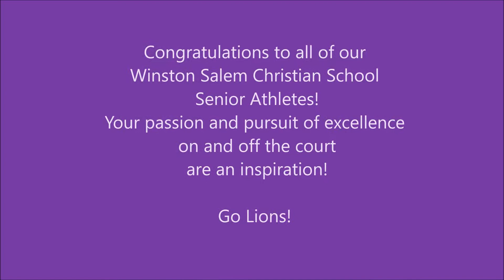Winston Salem Christian Lions vs Millennium Charter Academy Lions – 02/02/2018 - GAME 19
LIONS SENIOR NIGHT
GAME 19 - 02/02/2018
WSCS Lions 65 - Millennium Charter Academy Lions 34
WSCS Lions 14 Wins - 5 Losses Overall in 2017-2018 Season
WSCS Lions 8 - 0 in Conference Games
NC Class CAASC Ranking: 4
NC State Ranking: 238
Seniors walk with family @ 2:33
Jump Ball @ 12:08

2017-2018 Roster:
#1 Michael Ioannou 5-10, G
#2 Marcus Harris 6-0, PG, SG
#3 Hudson Hatfield 6-5, SF, SG
#11 Joshua Crippen 6-0, F, G
#12 Coriq Smith 6-3, C, PF
#14 Aaron Potter 5-10, G
#15 Rece Crecraft 5-8, G
#30 Jamison Bethea 5-11, G
#33 Clayton Durham 6-0, G
#34 Clayton Durham 6-3, F
#44 Christopher Fulton Abbot 6-5, C

Coach: Craig Clark
Asst Coach: David Jennings
WSCS Athletic Director: Miranda Tilley
WSCS Head of School: Dr. Bryan Wolfe
WSCS Principal: Isaac Deaton

Family Photo Credits: The awesome Dr. Bryan Wolfe

Winston Salem Christian School - K-12
“...equipping hearts and minds of students to impact the world for Christ.”
A ministry of WSFirst.com